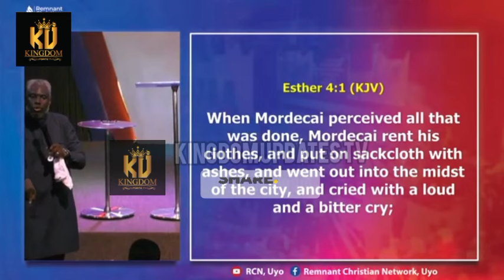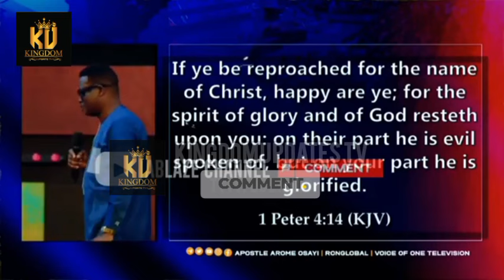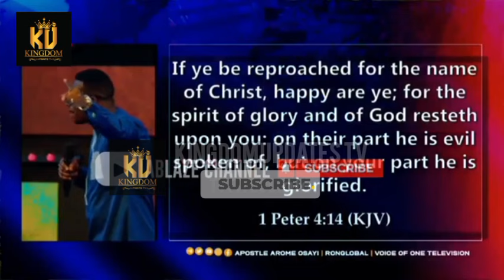She Testified That I slept With Her || JEALOUS MINISTER AGAINST APOSTLE AROME || Rev Kesiena Esiri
A lady  openly testified against apostle Apostle Arome Osayi that He slept with Her, They Plan to Kill Him || JEALOUS MINISTER PLANNED AGAINST APOSTLE AROME || Rev Kesiena Esiri